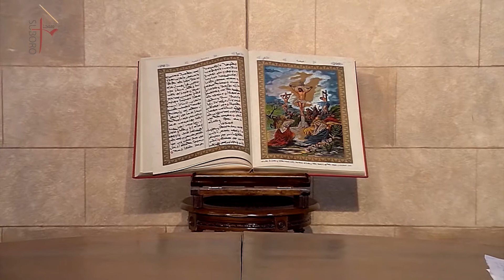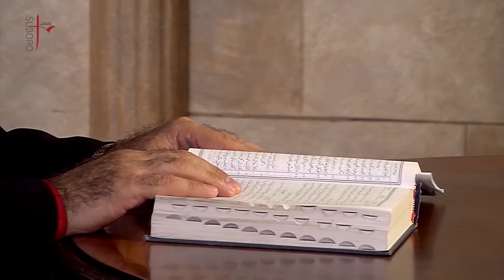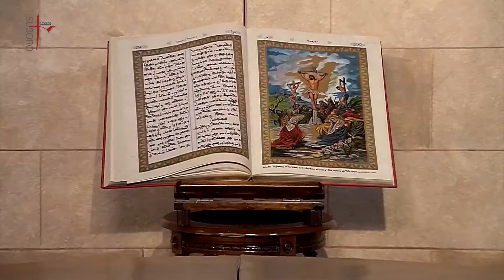درب الحياة الموسم الثاني مع المطران مار يوستينوس بولس سفر و خانم ماراني الحلقة 1